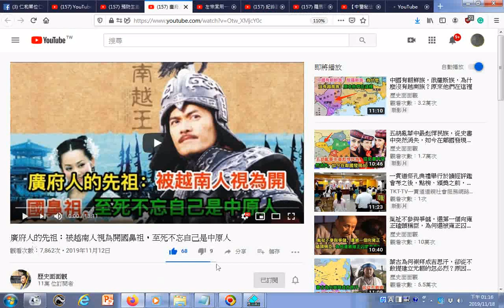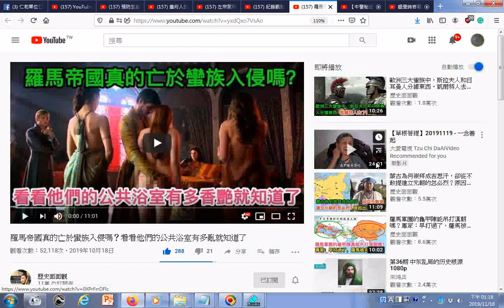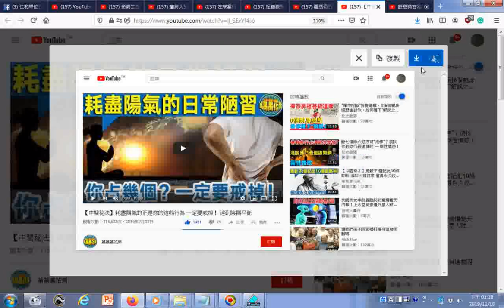瀏覽08g 影片目錄含中醫學gg、養生、歷史 地理 YouTube含預防生產後遺症趁現在！懷孕愛吃甜導致鬆垮一輩子